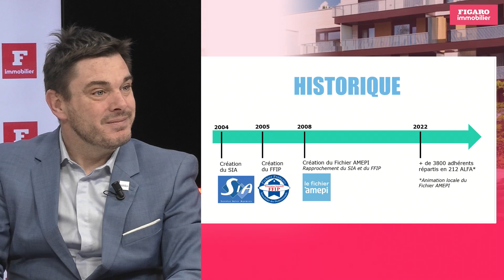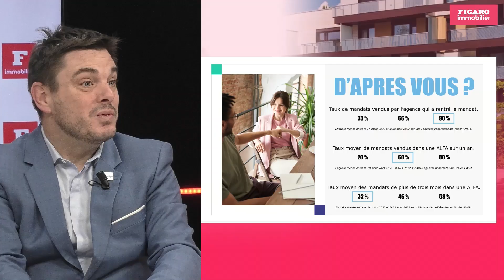Club Immo Cédric Lavaud, président Fichier Amépi, marché et étude